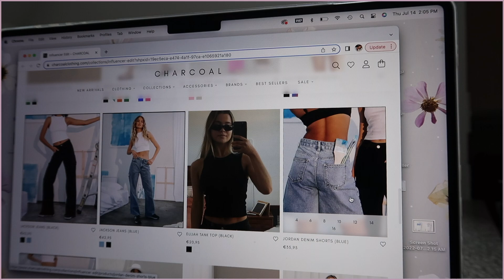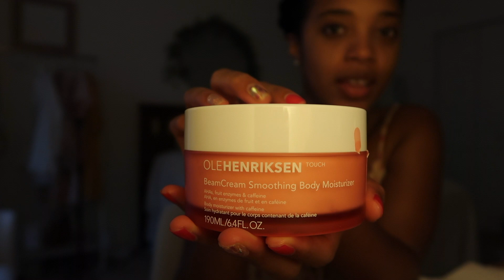a very soft girl day in the life 🧚🏽‍♀️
Hi Hi Friends!

I hope you all enjoy my little "soft girl" diaries vlog, hehe! Should I make this a series? 💗

xo,
Dimes